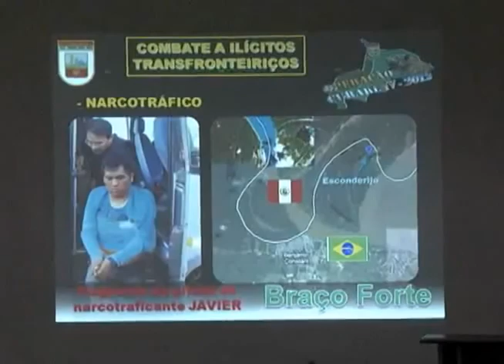Projeto Formadores de Opinião leva estudantes de jornalismo para conhecer a selva amazônica.wmv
Matéria produzida pela Band Manaus sobre o Projeto Formadores de Opinião do Exército Brasileiro com o Projeto Repórter do Futuro, em 25 de julho de 2012.